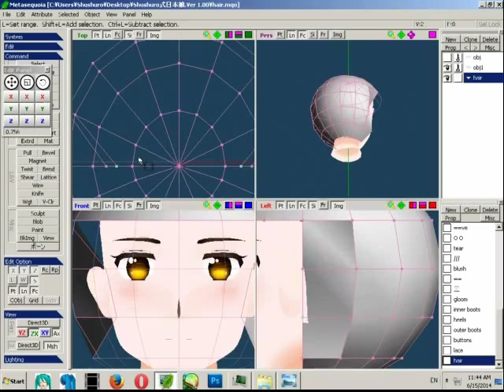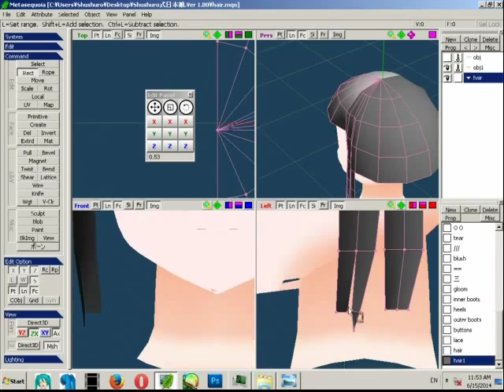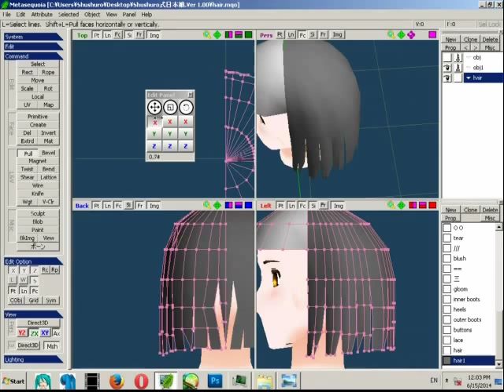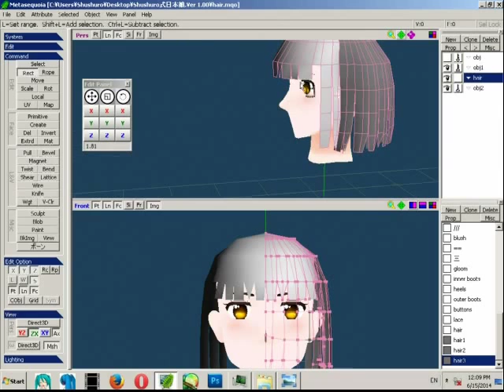[METASEQ] Making hair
I just did it quickly so It's not good, I wasn't very much in the mood while making this XD Sorry ;;w;;